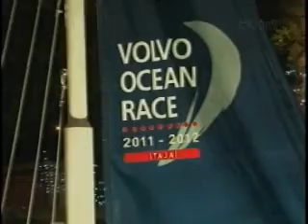Curso de gastronomia administra espaço gastronômico em Itajaí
Data: 17/12/11
Emissora: RIC/Record
Programa: Jornal do Meio Dia
Resumo: Curso de gastronomia administra espaço gastronômico em Itajaí